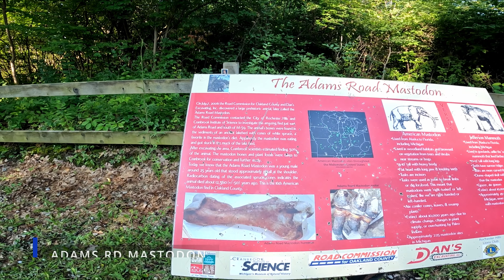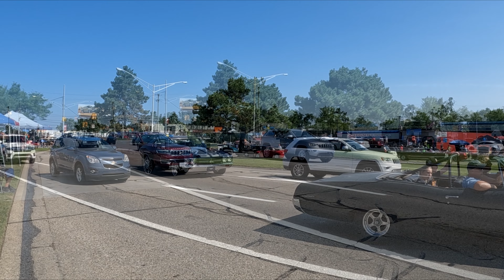MY Bike Tour: 2023 Woodward Dream Cruise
It is 3rd Saturday in August! So it is time to go check what is happening on Woodward Rd!
It is the Dream Cruise, an awesome automotive event in Detroit metro area, where we can see thousands of sick cars and trucks (and other stuff with engine...) and meet friends.
This annual event draws millions of people and allow dozens of thousands cars to ride from Pontiac through Ferndale along Woodward Avenue.
This time I am combining 2 passions: bikes and cars...
Check it out and plan to attend next years Dream Cruise too!
Safe Rides,
MY